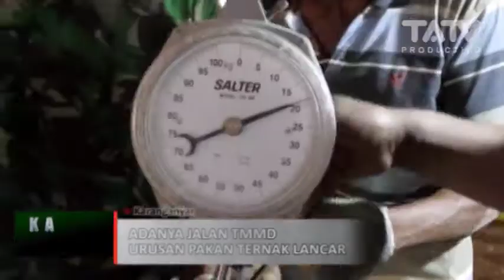ADANYA JALAN TMMD URUSAN PAKAN TERNAK LANCAR | KABAR TMMD KARANGANYAR